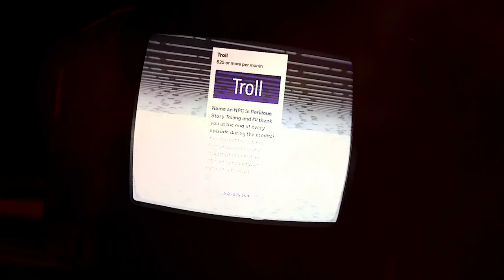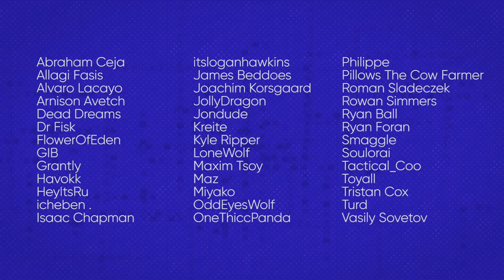Pass The Cath | Please Stop Talking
HE'S REVVIN' UP.